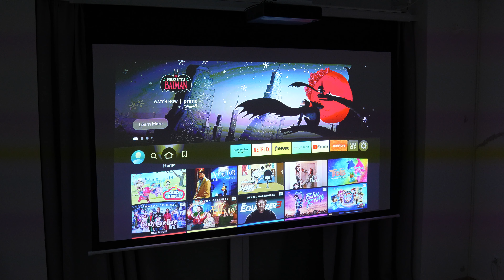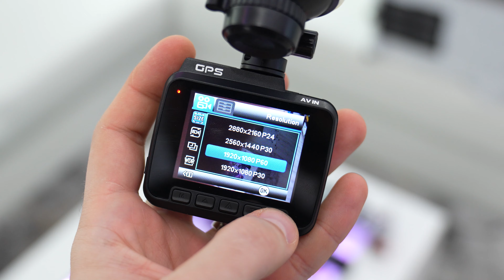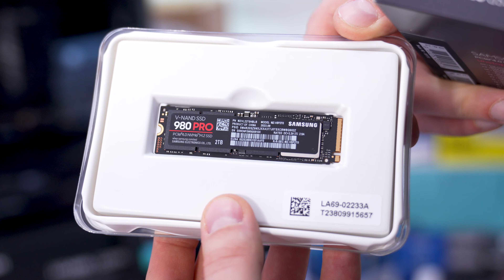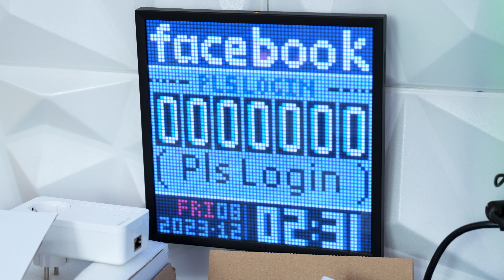TECH / GAMING Weihnachtsgeschenke 2023 - Geschenkideen von Amazon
Keine Idee für Weihnachtsgeschenk ? Hier mal ein par Tech / Gaming / Smarthome Ideen von uns.
▬▬▬▬▬▬▬ Alle Links ▬▬▬▬▬▬▬

Dashcam mit Rückfahr
Dashcam 4K
Dashcam 4K
Dashcam FHD
Bosch Akkuschrauber
Bohrer Set
Großer Akkuschrauber
Dremel Akku
Dremel normal 175W
Amazon Smartplug
ifixit Mako
Divoom 64x64
Divoo Timebox
Divoom TImesgate
Divoom 16x16
Switch tasche
Smarter Wasserkocher
Nyxi Controller
Geldbörse Airtag
Samsung SSD
Crucial SSD
Switch Ladestation
Xiaomi Smartband
Huawei Freebuds Pro 3
Fritz Heizkörper Thermostat
Huawei Watch GT4
Shelly Plugs
Shelly Strommesser
Bose Quietcomfort
Bose Overear
ASUS ROG Ally
Switch OLED
Firestick 4K
Ring Alarmanlage
Ugreen Powerstation
Ugreen Kabel
Ugreen Nexode 100
Ugreen Powerbank 145W
EZARC Werkzeug
Ifixit Essential